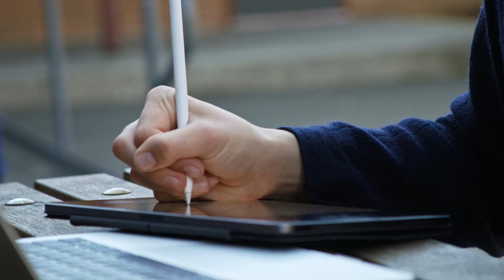NGS Strategic Plan 2023-2025